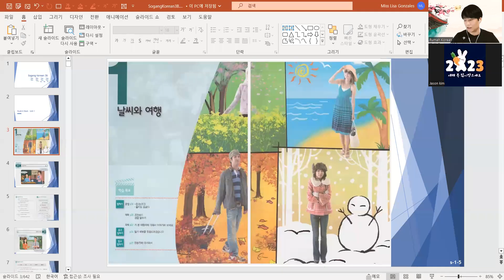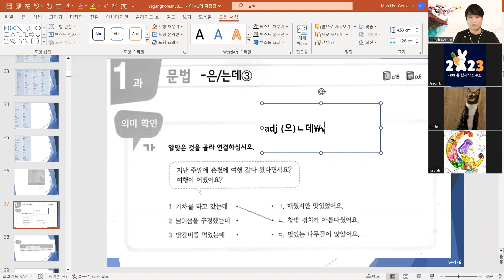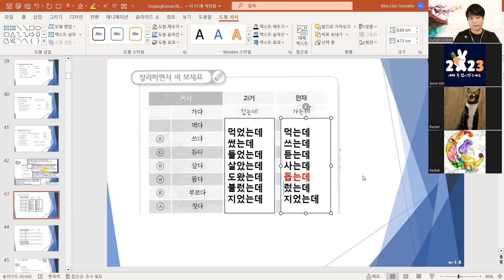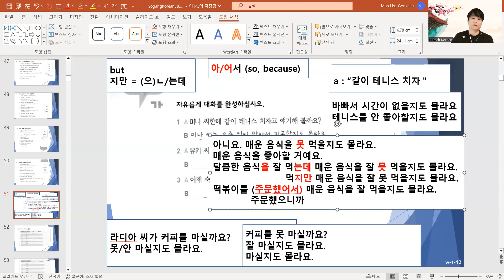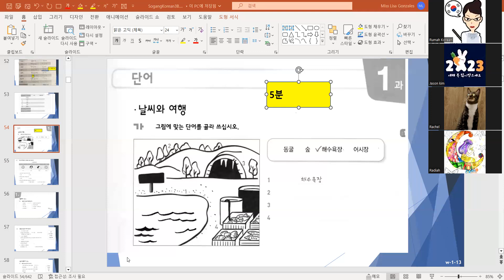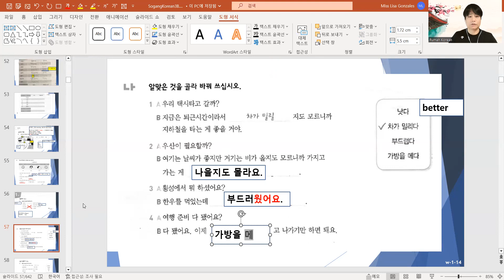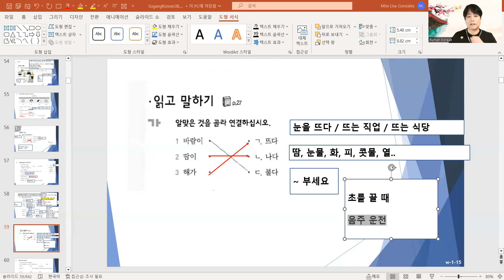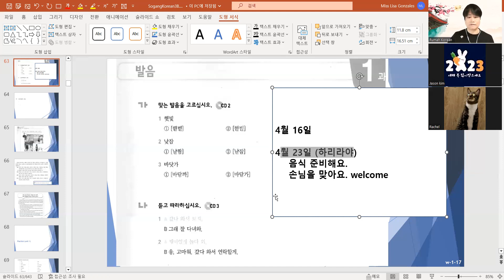🎳 Advanced 3b unit1 230409 일요일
✍ Just Follow Me (Sunday 12pm)